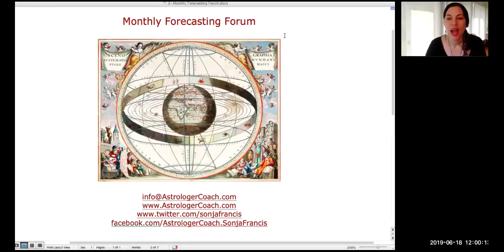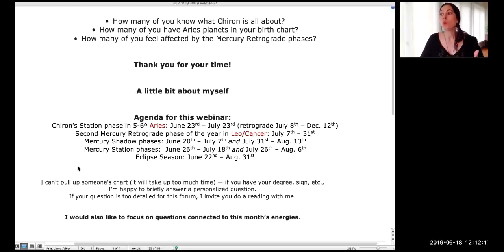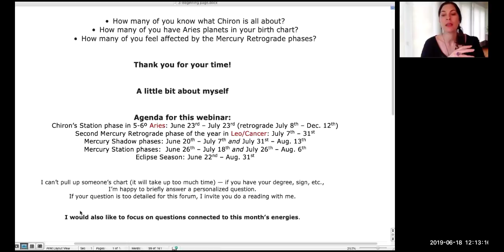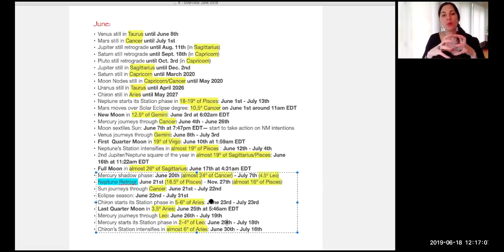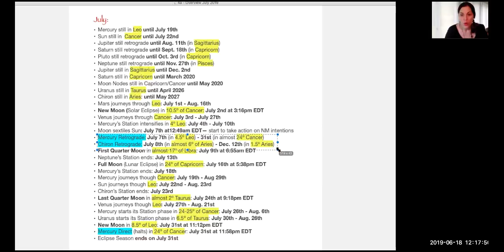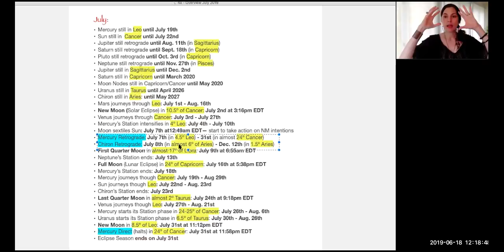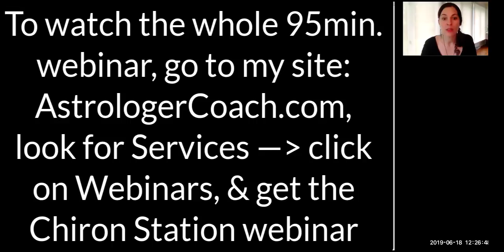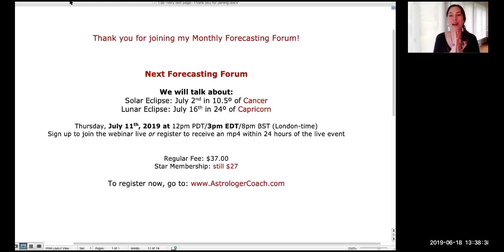Chiron Station, Mercury Retrograde 2019 - 25min. excerpt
Join Sonja as she shares a 25min. excerpt from her latest Monthly Forecasting Forum:
* Chiron Station in 5-6º of Aries: late June -- late July (Retrograde phase starts July 8th)
* Eclipse season: June 22nd -- July 31st
* Mercury Shadow phases: June 20th -- July 7th, and July 31st -- Aug. 13th
* Mercury Station phases: June 29th --July 18th, and July 26th --Aug.6th
* Mercury Retrograde in Leo/Cancer: July 7th -- 31st

Sonja’s next MONTHLY FORECASTING FORUM — which is a 90-minute webinar — will be on Thursday, July 11th at 12pm PST/3pm EST/8pm GMT (London-time). PLEASE NOTE that we will look directly at our own birth charts to see how the upcoming Eclipses in July, will impact each of us.

If you want to know how these powerful Lunations are going to impact you personally, SIGN UP to join the webinar LIVE, or register to receive an mp4/video presentation within 24 hours of the live event.

Other than booking a reading with Sonja, this is the maximum level of support she offers — and it’s only $37 for the 90+ minute webinar.

TO JOIN FOR FREE every month, become a Star or SuperStar Member on Sonja's

TO REGISTER for this month's Forum only, (this also includes access to the Members-Only Full Moon video)

To apply Sonja’s forecasts and videos to your own birth chart, watch her recent class on “How to Read Your Birth Chart”,

Daily Astrological posts & announcements for best time to set Intentions after each New Moon becomes exact:

To book a reading with Sonja, -- all readings are done via skype, FaceTime, zoom or phone.